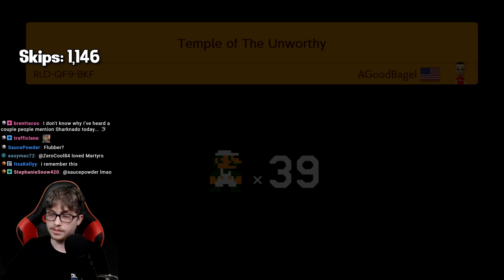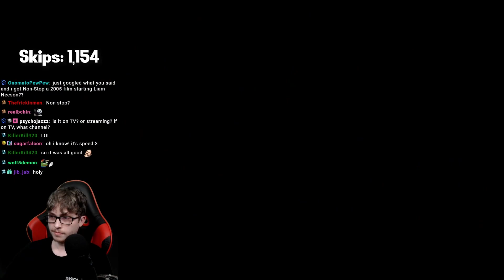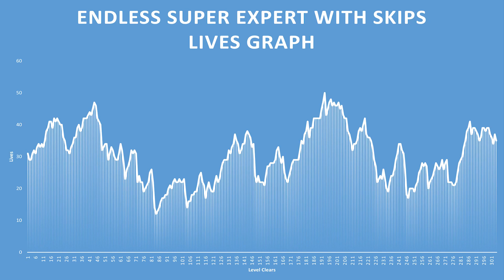300 CLEARS!!! - Road To 1000 Endless Super Expert Clears Part 31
We're almost at 1000! Well sort of.. kind of.. okay not really but 300!